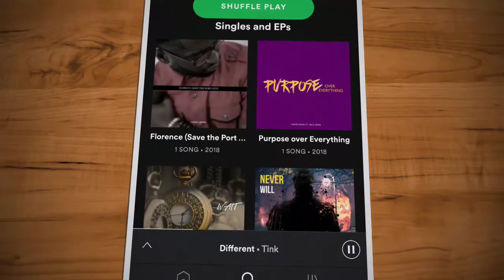"This Time" Holiday Video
Here's your chance to add your first theme music to 2019 by Jastin Artis. Already with a new album out, The Separation, he wanted to encourage you to get the best out of next year as he plans to. Happy Holidays to you and your family!